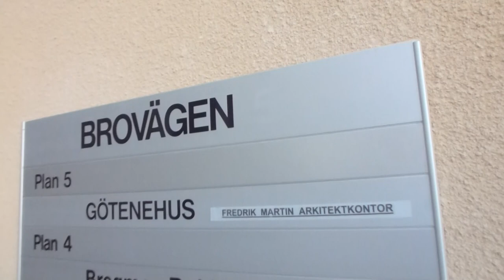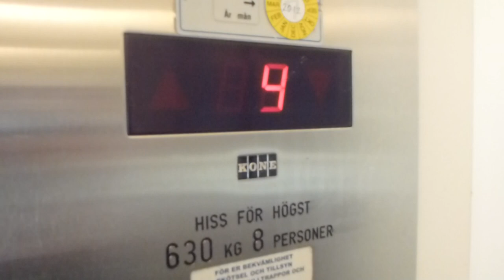KONE M Traction Elevator @ Brovägen 1, Danderyd, Sweden!